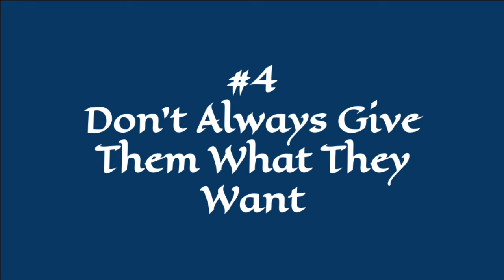How to Be a Better DM - A D&D Guide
As a DM, I’ve learned many things, and my first campaign looks absolutely terrible in comparison to what I’m doing now. But how have I improved? And what can you learn from my mistakes?

DnD, D&D, dungeons and dragons, classes, nerdy, tips, advice, SHDU studios, dungeon master, DM

Image Attributions:

Images from “Dungeons and Dragons” courtesy of dndbeyond.com and Wizards of the Coast
Further art has been AI generated or is an original work